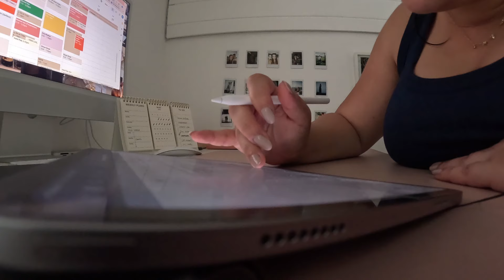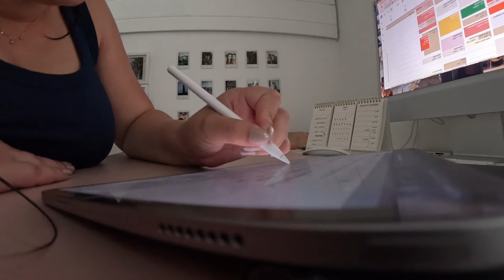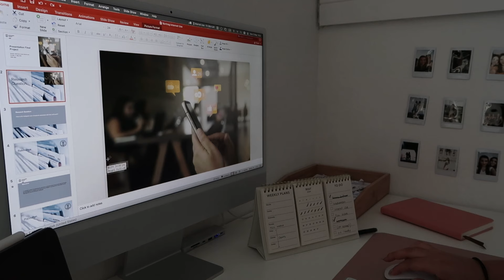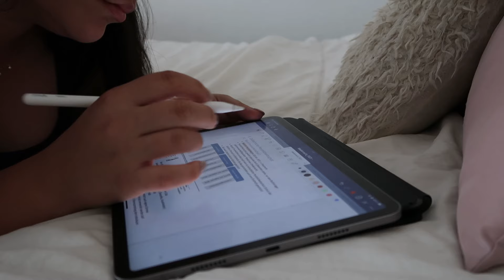productive day at home | workout, studying and getting things done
In this video I take you along with me on a productive day at home. As well as getting done as much as possible in one day. I tick off everything on my to do list and even have some time for self-care. In this video you can expect a workout, studying and getting things done!

🤍 Click this link if you want to learn more about intuitive eating, self-care and becoming the best version of yourself